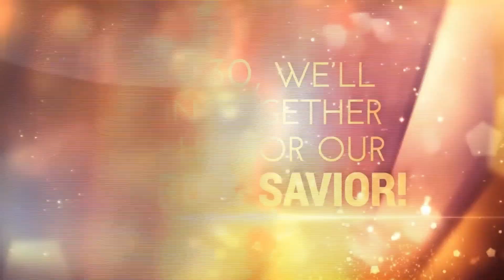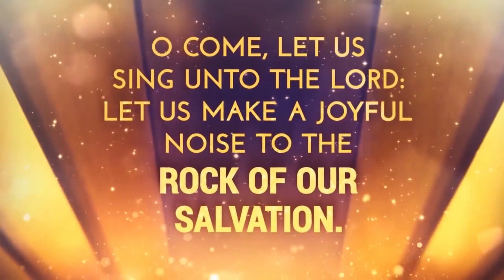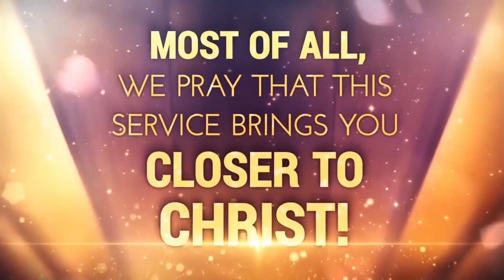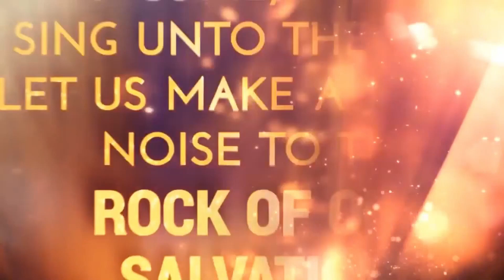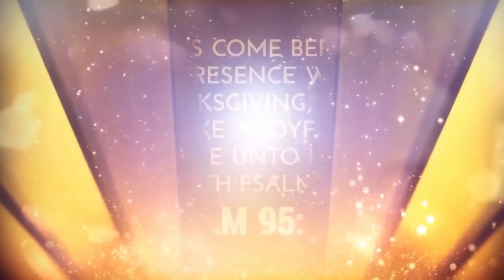D Youth W A R Talk